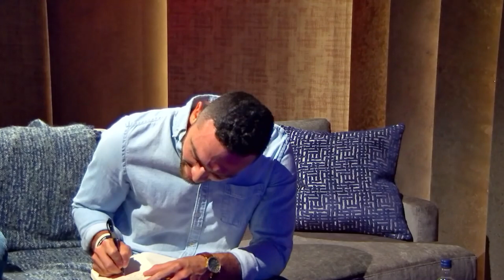The Untold Truth About Netflix 'Love Is Blind'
‘Love Is Blind’ is an American reality television series, produced exclusively for Netflix by ‘Kinetic Content’, the production company also responsible for the creation of ‘Married At First Sight’. It aired its debut episode on 13 January 2020, following the romantic ventures of 30 men and women who took part in a three-week speed dating event, intent on determining whether or not love really is blind.

We'll try to answer to questions below in this video:
What is Love Is Blind?
Who is Love Is Blind cast?
What happened to Love Is Blind?
Is Love Is Blind cancelled?
Where was Love Is Blind filmed?
Who is Love Is Blind host?